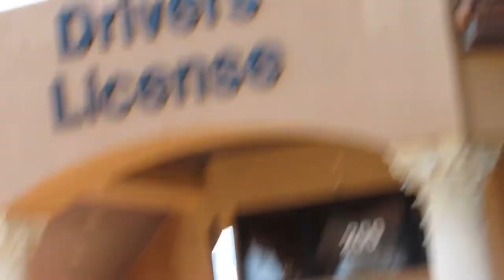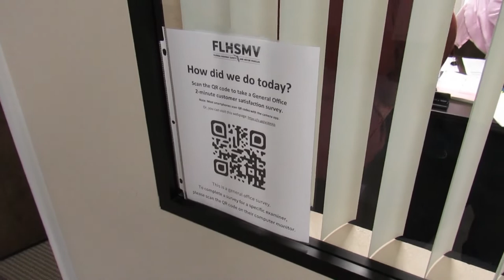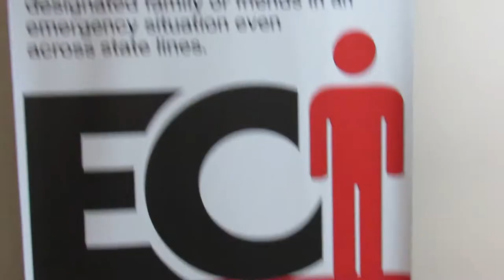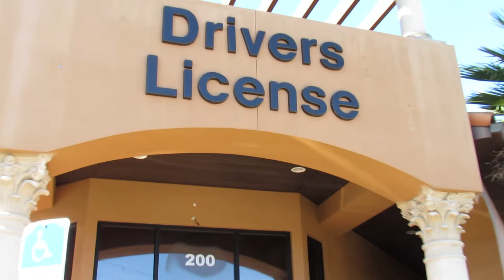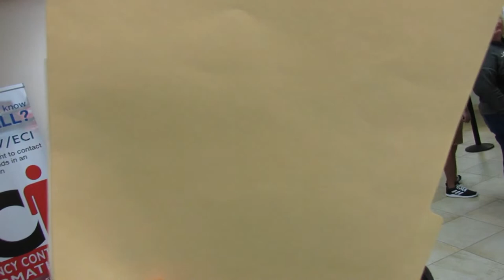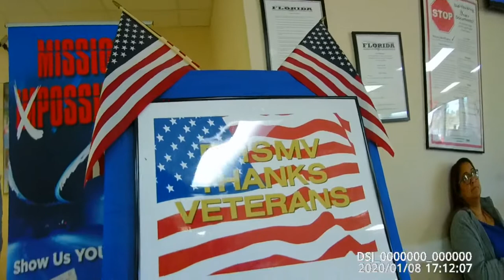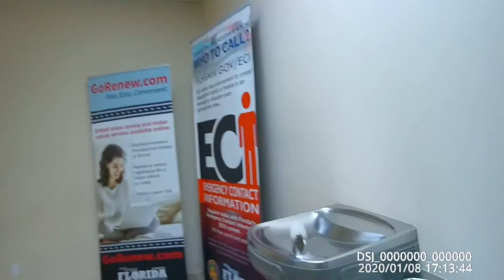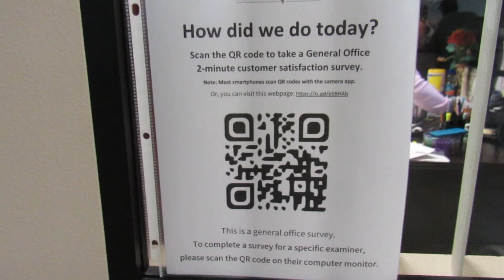Orange City (DMV) Dystopic Multitude Vexed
The Other Auditors Who I Was Out With Check Them Out.
James Madison Audits
Rogue Nation Audits (aka) Captain Awesome

Thank You to my friend Vince, of The Pawlowski//Mastrilli Law Group